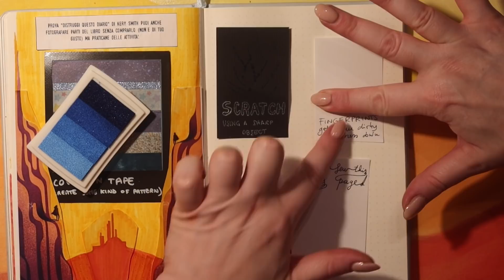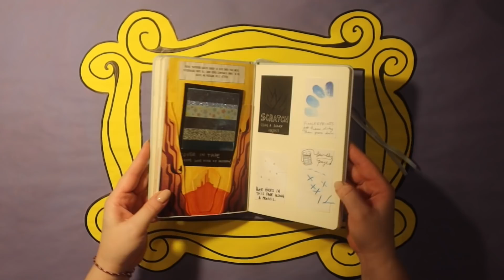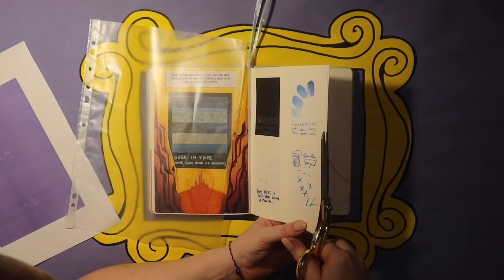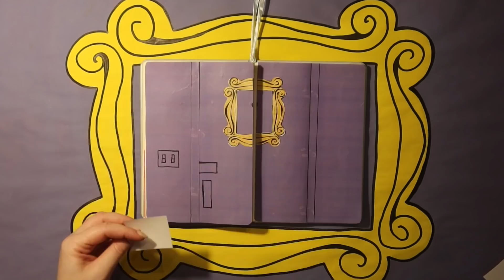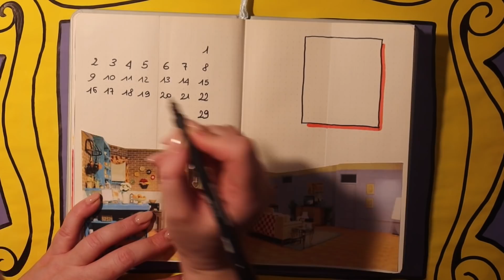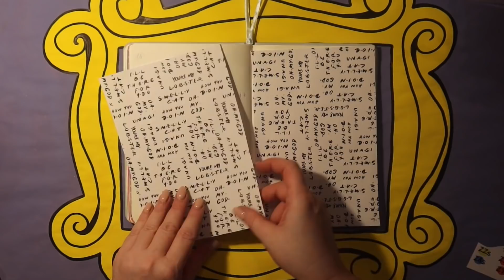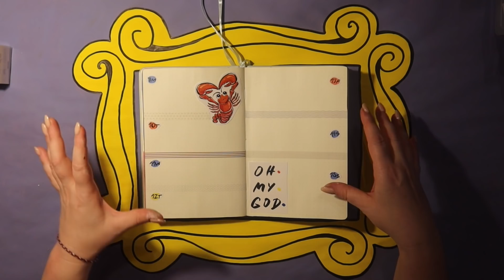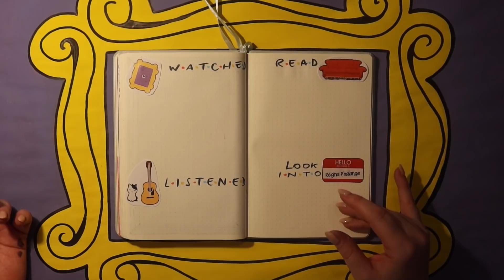BuJo AGOSTO 2021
Ciao Vez! Se ti va ci vediamo stasera alle 22 per la live del lunedì 💙

(come sempre si tratta di acquisti che ho fatto spontaneamente, non c'è niente di sponsorizzato)

🌟PRISMANETWORK (*tutti* i links che possono servirti per gruppi telegram, facebook, etc)
Federica Frezza
c.p. 273
40124
Bologna Centro
BO